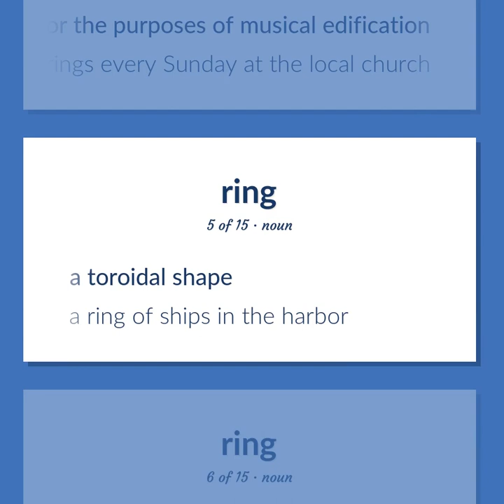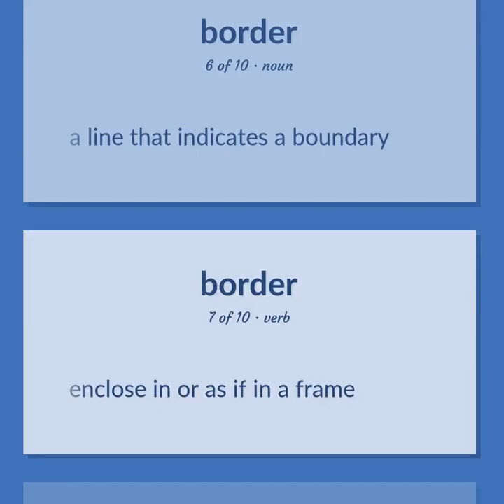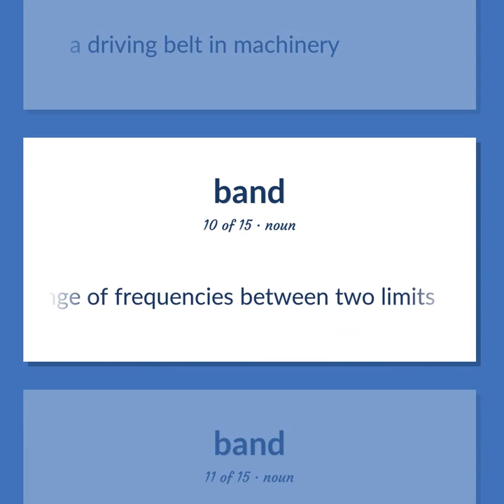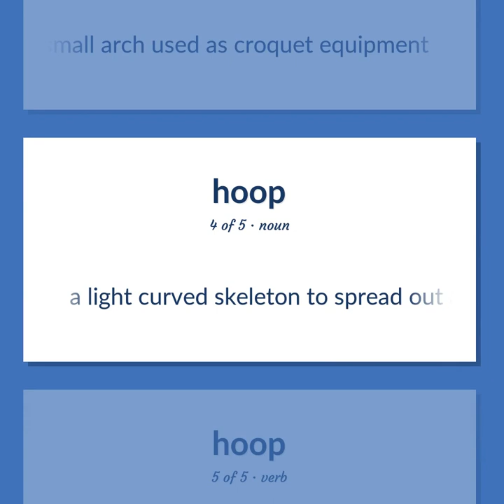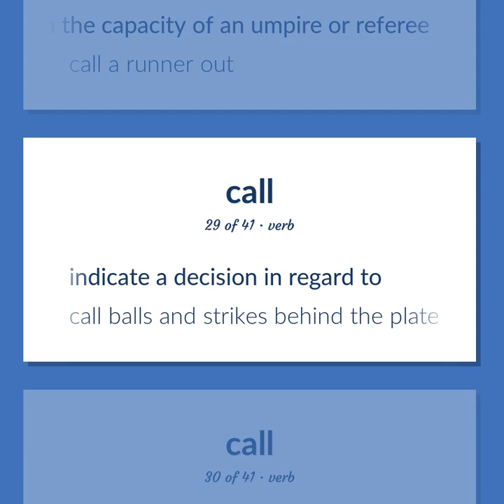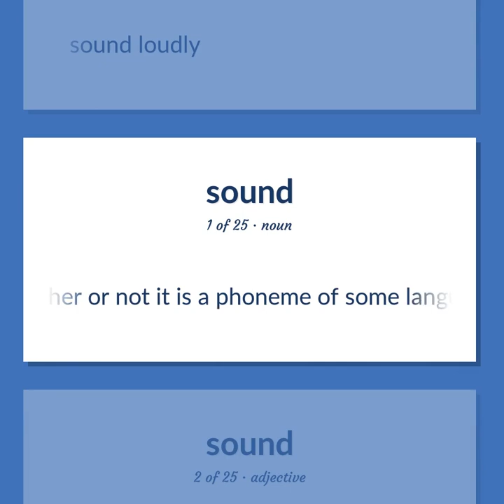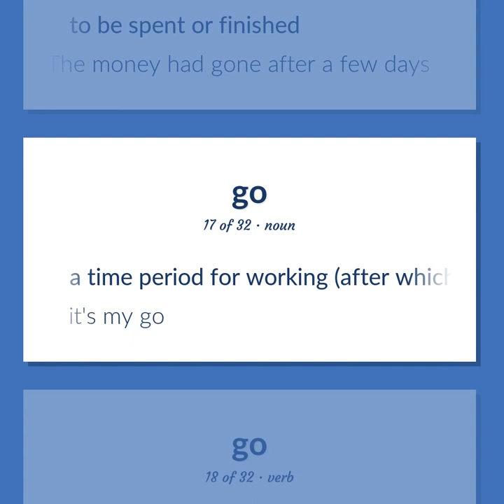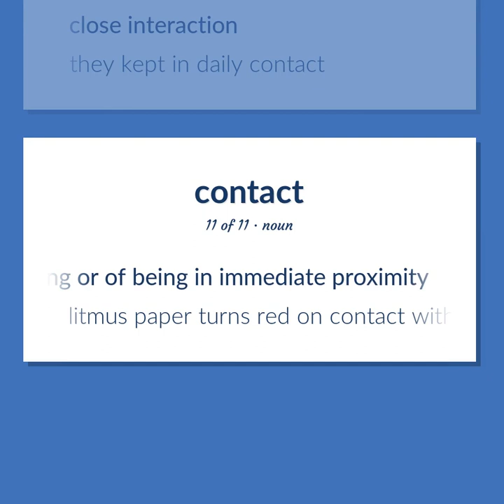Ring - 252 English Vocabulary Flashcards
RING meaning. Following our free educational materials, you learn English in a great way with ease and efficiency.